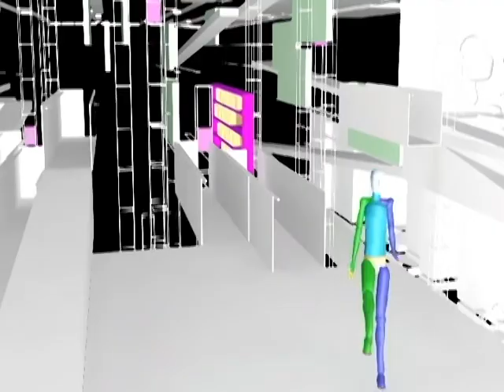New Helsinki Central Library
A short video to describe the book return/ re-shelving system in the library.